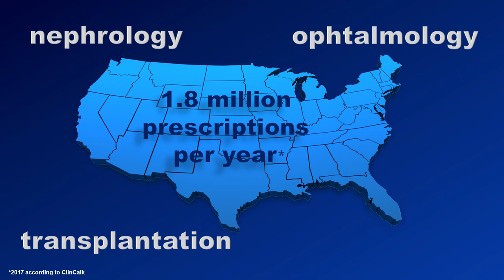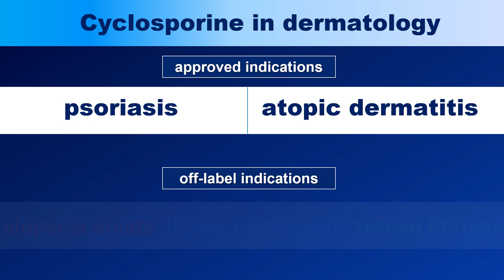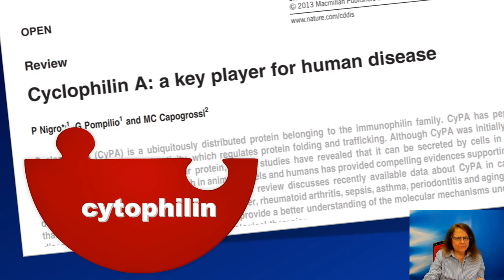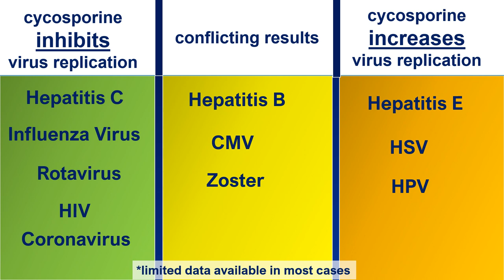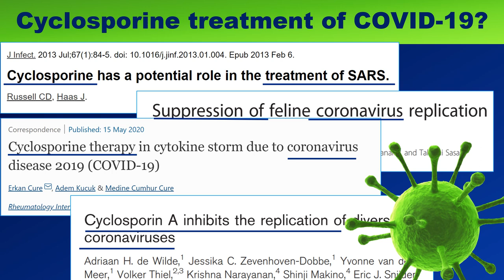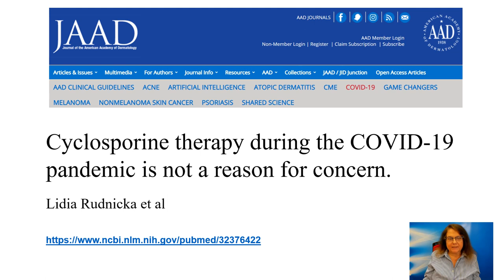Cyclosporine and the risk of infection - old version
Cyclosporine and infections.